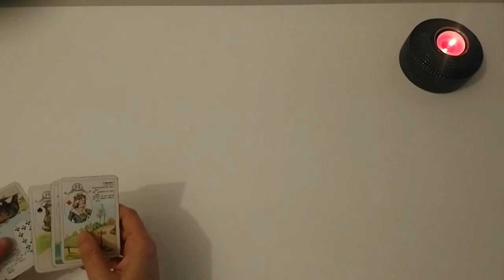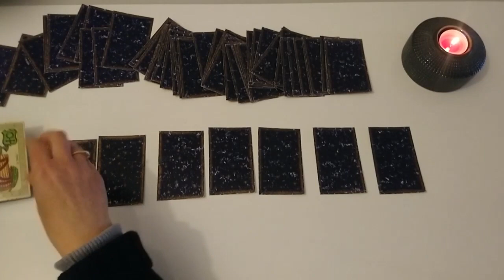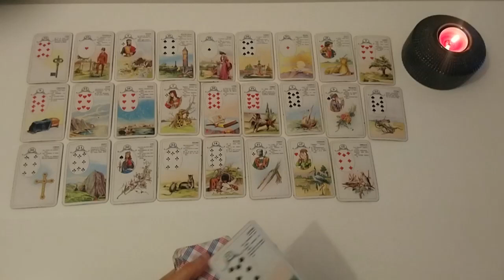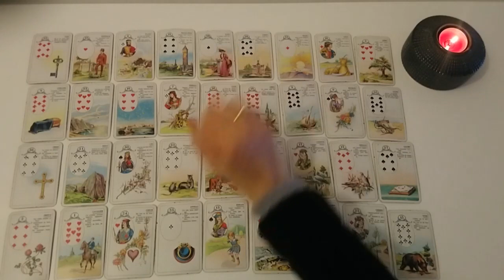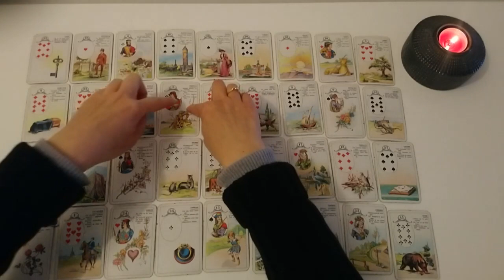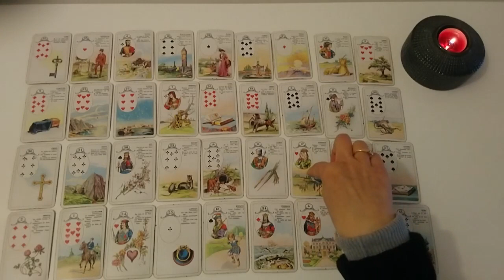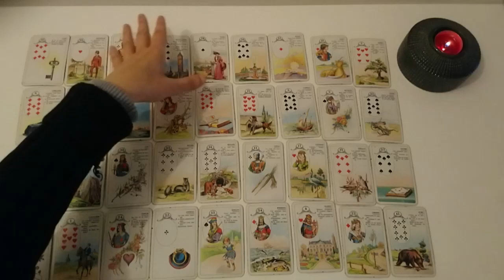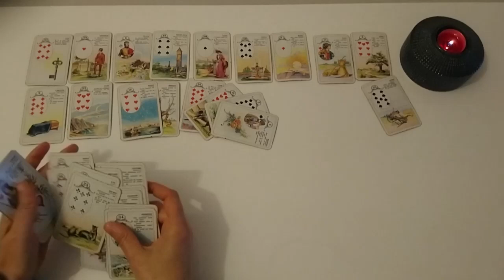Guidance - démonstration du Grand Tableau et du tirage prénom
Vous êtes très nombreux à me demander comment se déroule une consultation privée, aussi je vous propose ici un petit exemple ou je vous explique pas à pas ma pratique et ma façon de faire.
Vous trouverez un exemple du tirage prénom ainsi qu'un exemple du tirage du Grand Tableau avec le Petit Lenormand.